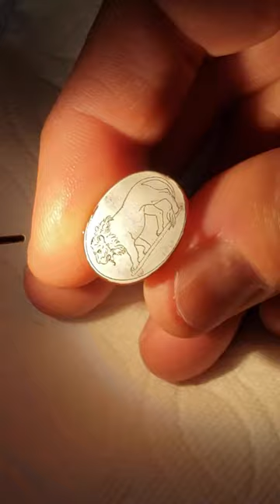Engraving a lion onto gemstone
Carving a lion onto carnelian stone. The engraved gem is made by our intaglio and cameo jewelry specialist, Chavdar Chushev, in our Los Angeles studio.